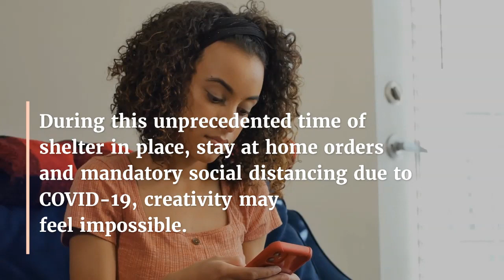The Importance of Maintaining Creativity in Isolation